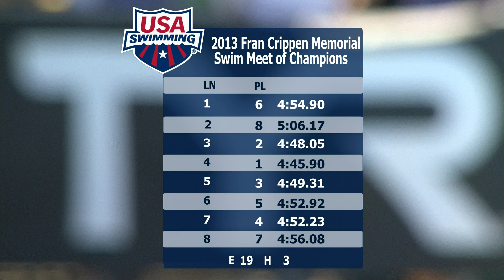Women's 400m Individual A Final 2013 Fran Crippen Memorial Meet of Champions